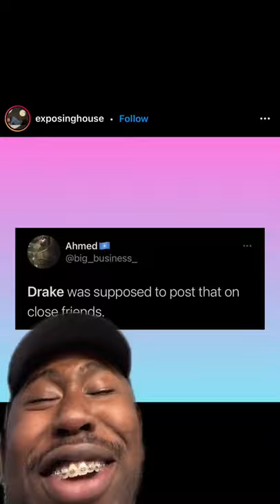Drake ✨People Are Making Memes Of Drake After He Posted This Pic On His Story 🤣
Video by: marceleeeeooo